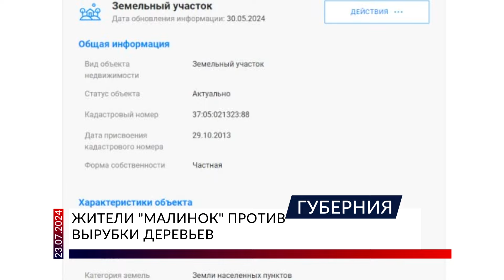Жители Малинок против вырубки деревьев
В нашу редакцию обратились жители экопосёлка Малинки. Они утверждают, вот уже больше недели рядом с ними неизвестные массово вырубают лес. В ситуации разбиралась наша съемочная группа.